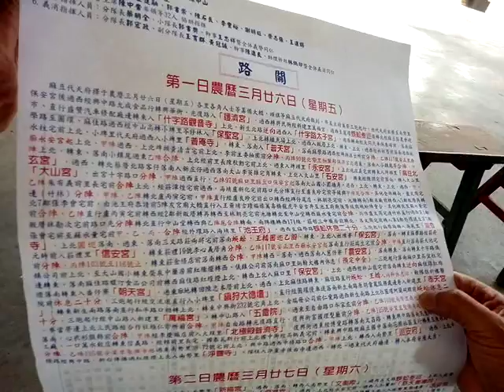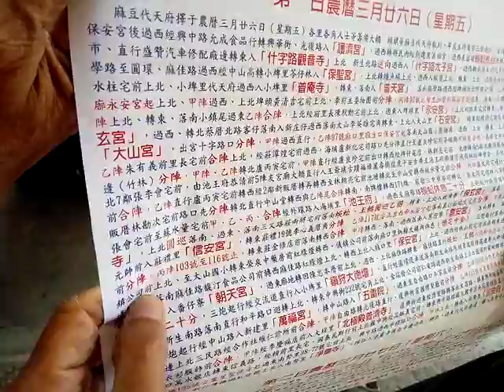VID 20180511 083808麻豆代天府五王廟戊戌香科三天繞境活動的第一天參訪影像紀錄含觀音寶殿蜈蚣陣與神轎陣頭早在清早五點就集合出發往西去了有經過小埤頭、大山腳、海埔池王府等